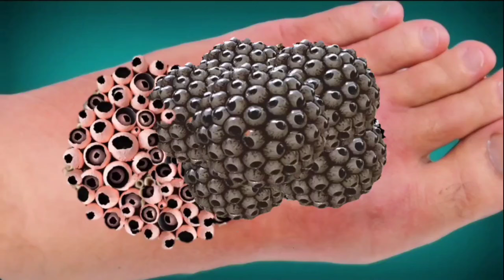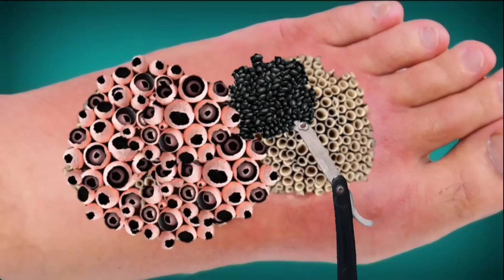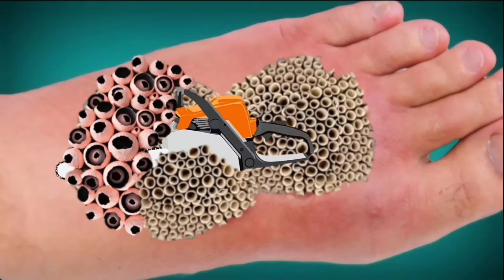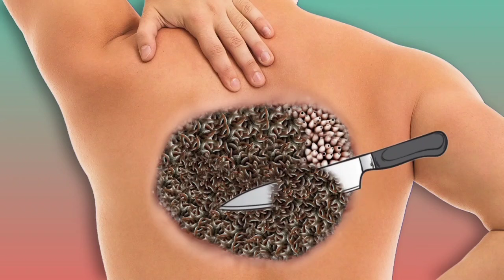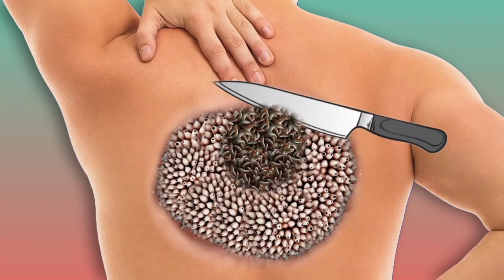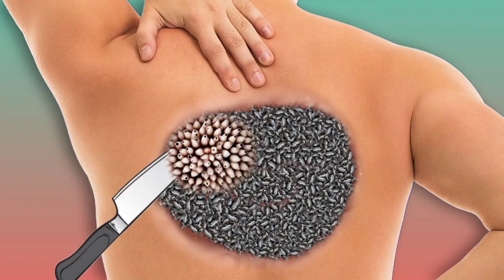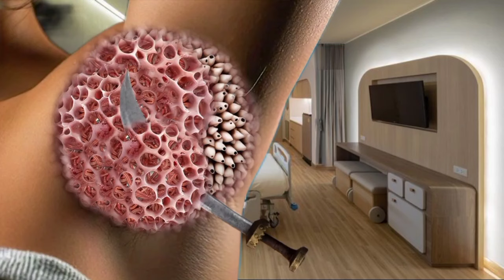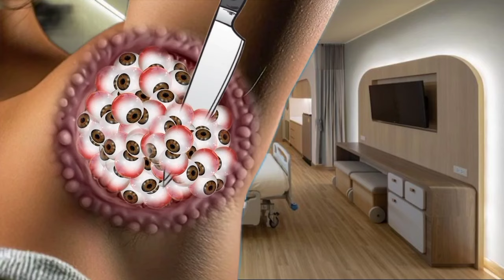ASMR Animation treatment Infected Foot,,Treatments collection || 2D Deep Cleaning Animation°*